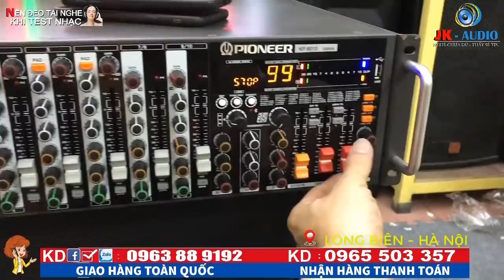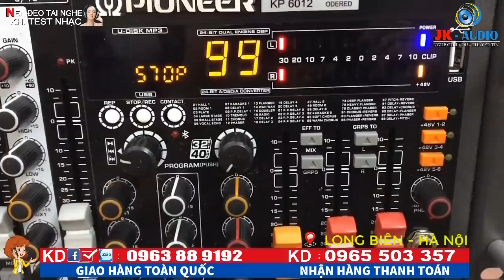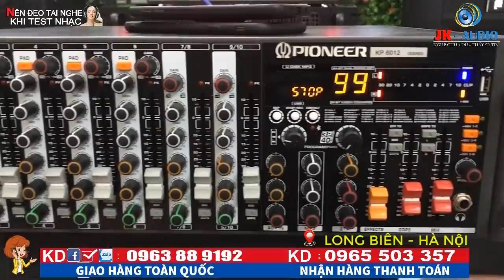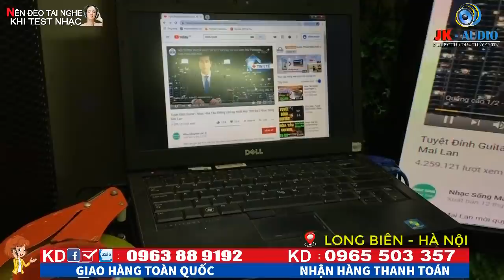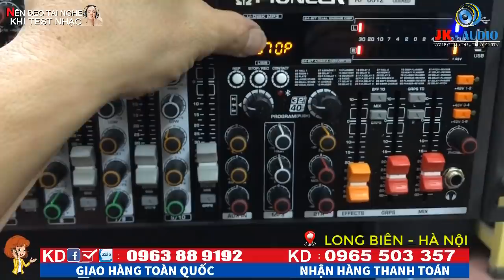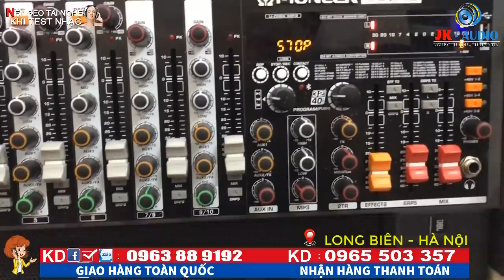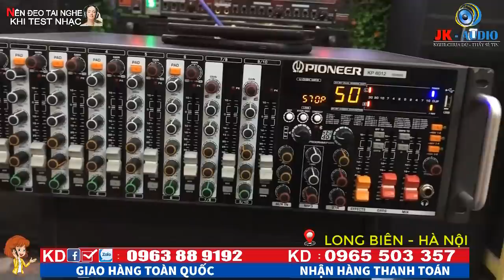AMPLY PIONEER SIÊU DỊ CÔNG SUẤT KHỦNG TẠI JK Audio 0963 88 9192 - 0965 503 357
Chào các bác yêu âm thanh, AMPLY PIONEER SIÊU DỊ sản phẩm này hiện tại đang hết hàng rồi ạ, nên bên em không còn hàng, rất mong các bác thông cảm và tham khảo những dòng sản phẩm khác của JK audio nhé